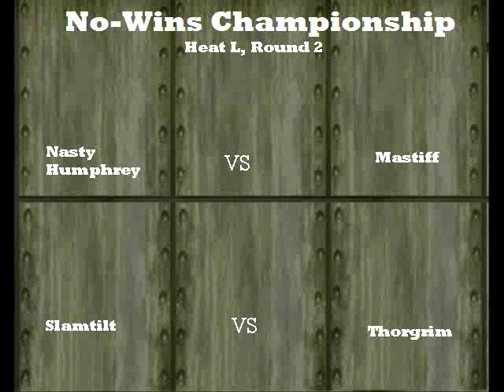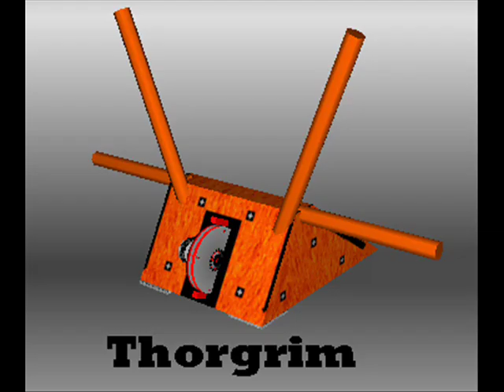No Wins Championship, Heat L Round 2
Nasty Humphrey vs Mastiff
Slamtilt vs Thorgrim